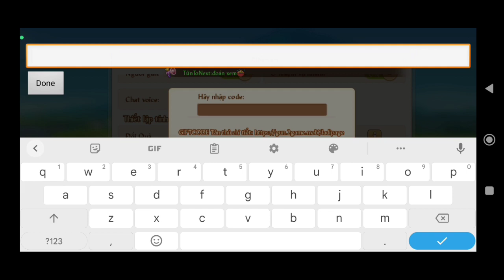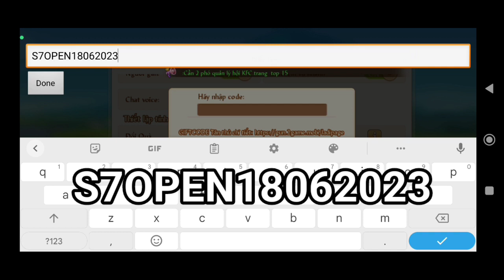[Top Gunpow 2] Code mới về cực ngon,free ko giới hạn và review sever siêu đặc biệt S7 - Summer! #41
• Hello ae đã đến vs clip tiếp theo của mình @TopGunpow2 nha.Okee thì nay AD sẽ update mới về gunpow 2.Code gunpow siêu ngon free ko giới hạn cho ae tân thủ sever mới boss S7 - Summer,free ko giới hạn lượt nhập nên ae yên tâm.Sever mới đặt biệt lần này free cũng quá trùi đồ ngon:Quà Trang Bị Ảo Diệu X4,Túi quà điểm danh,Quà vũ khí ngẫu nhiên T4,70k💎kc,set công nghệ vàng,...
🔰 Âm nhạc trong video:
▶Close To The Sun:updatting...
▶Fly Away:updatting...
▶Jackpot:updatting...
▶Linked:updatting...
▶Never Be Alone:updatting...
▶Link tải game:
Updatting
▶Fanpage chính chủ:updatting...
▶Acc chính trong game của mình:
* Bản Gunpow 2(Gun2 Funny Hero):
+ID:28155
+Tên:s3.taki-kun
+Máy chủ:Gunpow2-Boss(trước đây:Gunpow2-S3)
* Bản khác:updatting...
* Nếu có vấn đề bản quyền về âm thanh và hình ảnh trong video,chủ sở hữu có thể hợp tác quảng cáo hoặc liên hệ với tôi qua email nếu muốn gỡ bỏ.Video sẽ được gỡ trên kênh chậm nhất là 3 ngày,xin lỗi vì sự bất tiện này!